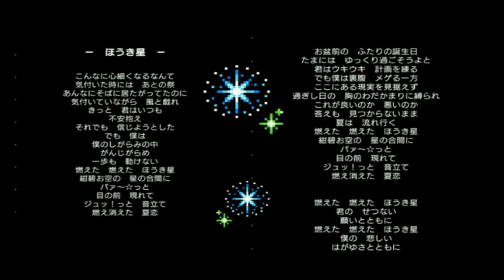[everysing] 星空のSpica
Singer : spicapica
Title : 星空のSpica

【ほうき星】← 歌いますた♡(*´ｪ`*)

コレ♪お気に入りなんてすが✩キーが合わない(´•̥_•̥`)
けど、音源がこれしかないので…ごまかしながら～♫
(*´o`)•*¨*•.¸¸♬

コメ返✩遅れてて (m*_ _)m ｺﾒﾝﾅｻｲｨ…٥

everysing APPLICATION

▶ Features ◀